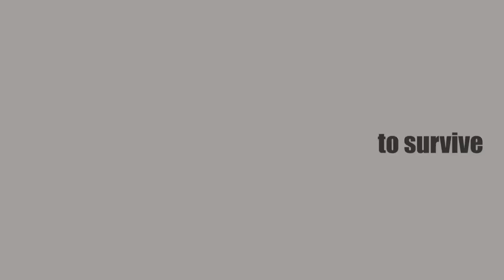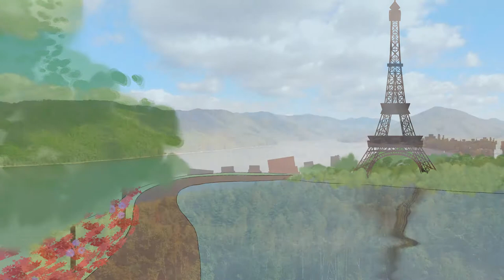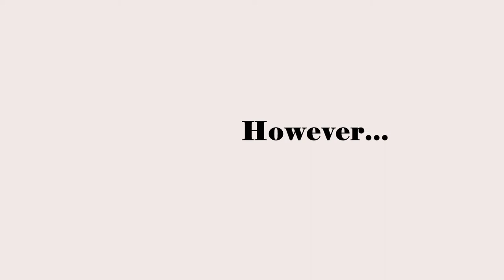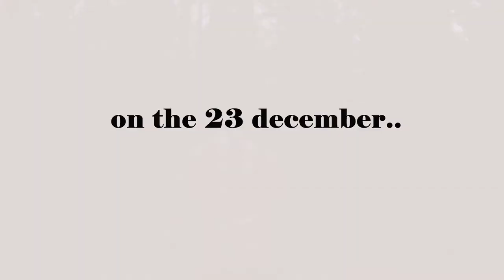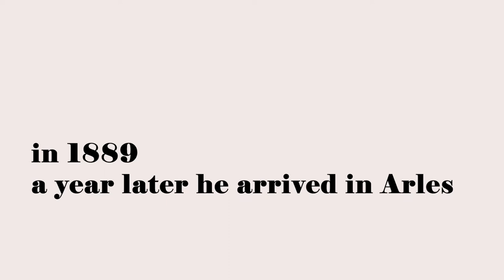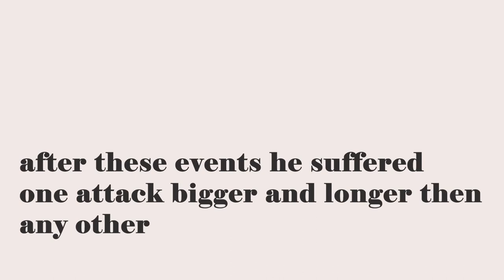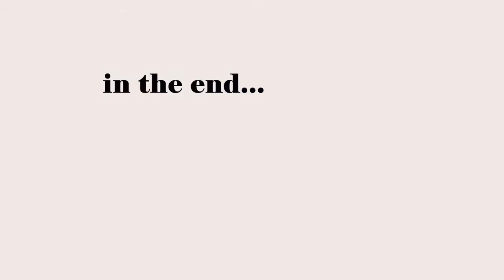Vincent Van Gogh: The Complete Biography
Today, we are going to revisit the life of one of the most famous, successful, and influential figures in art history. He was -and could still be the archetype of a misunderstood man.
Vincent Van Gogh was born in the Netherlands to Theodorus and Cornelia van Gogh in 1853.
Being the second child of the family, He was given the same name as his older brother, who passed away before birth. His interest in art began right at childhood, he began to draw encouraged by his  mother.